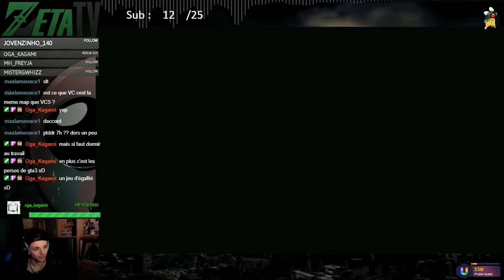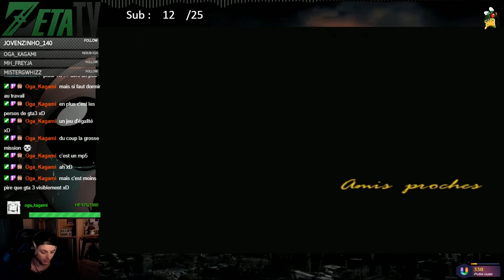[Fr] GTA Vice City [PS2] - 16 La fin justifie les moyens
Mission finales

L'Encaisseur : 4:31

Amis Proches : 14:33 /  55:18